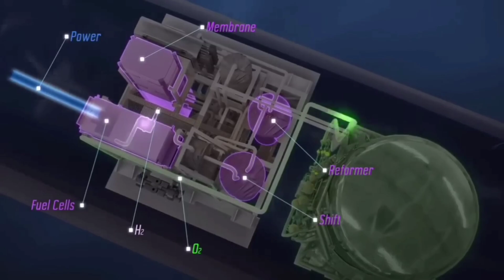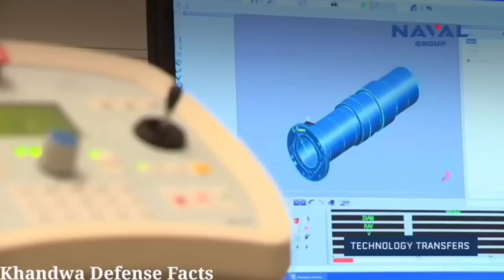💪 DRDO है तो मुमकिन है देसी AIP का इंटीग्रेशन शुरु! Latest Defence News Updates in Hindi india